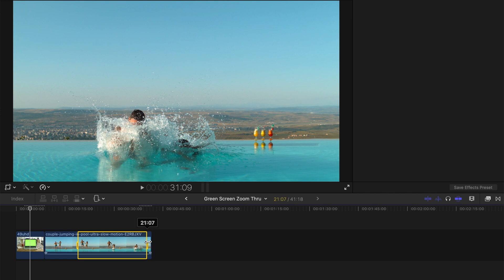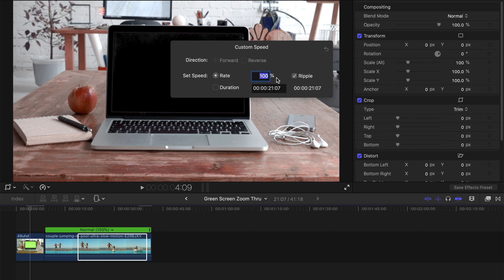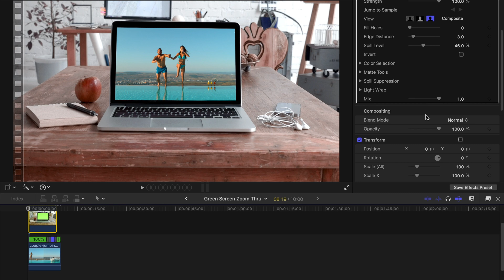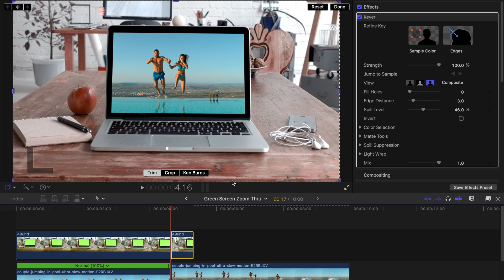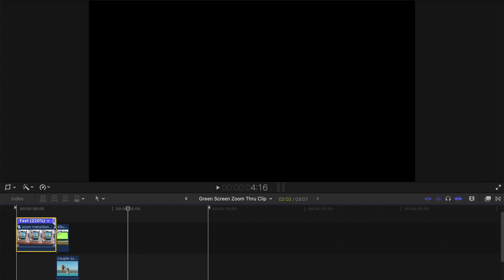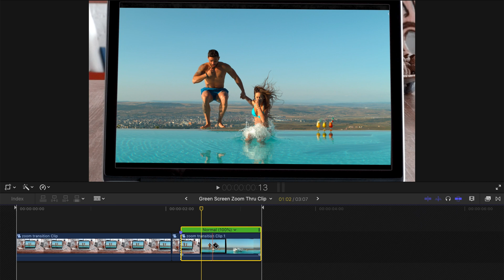Green-screen Zoom Through Glitch Transition for FCPX | No Plugins | Final Cut Pro X Tutorial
Hi guys, today I will be sharing with you all on how to create your own Green-screen Zoom Through Glitch Transition on Final Cut Pro X (FCPX).

Oh first, you need suitable footage and BGM. You can download UNLIMITED stock footages and video templates here at Envato Elements (really helpful for video editing!!)

And since it is a complicated process, it is difficult for me to write the whole process here. SO, I will write a few important ones:
1. Use "keyer" from effects for your Green screen. Drag your second clip below.
2. Remember to resize your clips.
3. For "zoom-through" effects, use "Ken Burns" (find it in "crop").
4. For glitch effects, use "prism" from effects.

REMEMBER to create KEY FRAMES!!

Have fun editing ~